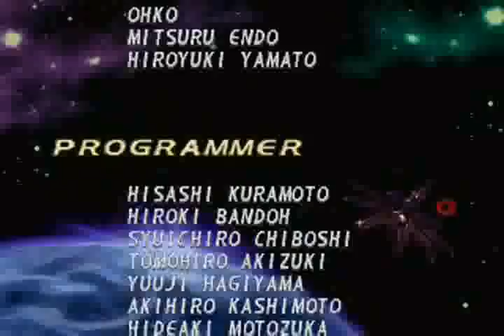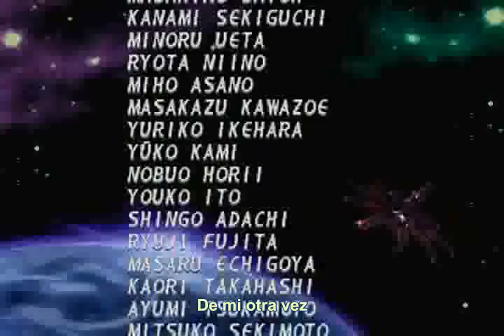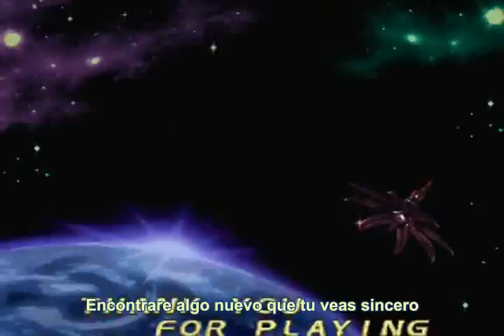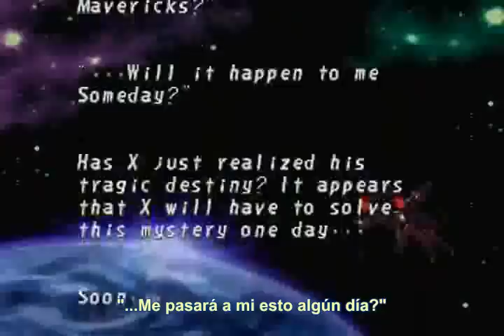ROCKMAN X4 STAFF「ONE MORE CHANCE」【SUBTITULADO】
ロックマンX4 ONE MORE CHANCE / STAFF  (Subtitulado)
Intérprete: Yukie Nakama
Game Version

® ROCKMANATION S.A. no pretende lucrar con este contenido.
No hay intenciones de infringir los derechos de autor.

® ROCKMANATION S.A. does not try to profit from this content.
No copyright infrigements are intended.